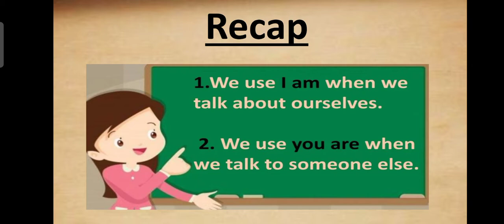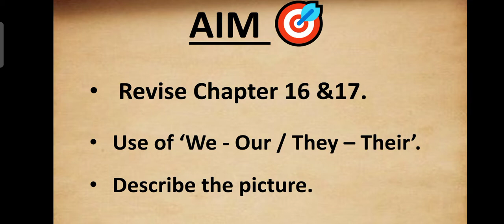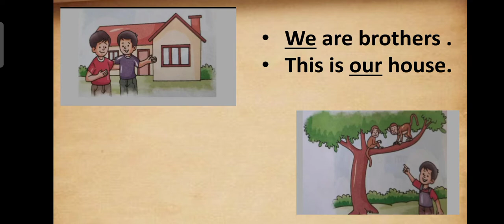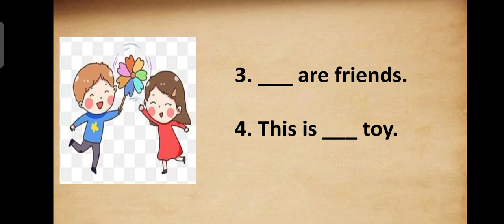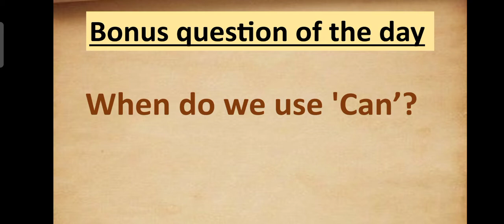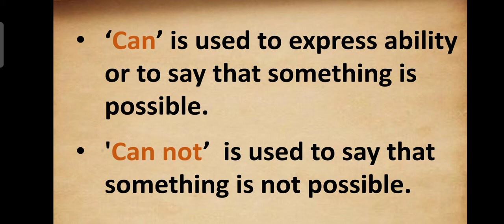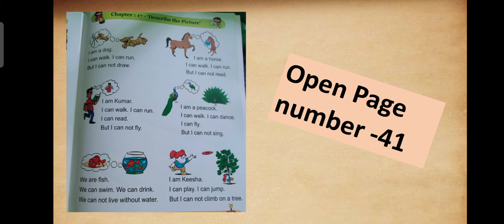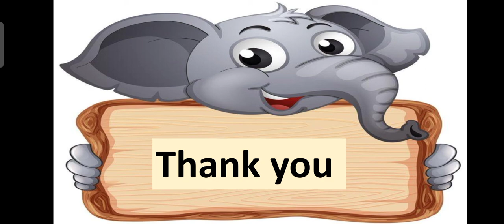G1/English language/UKG revision/ chapter 16 & 17/May 22nd 2021